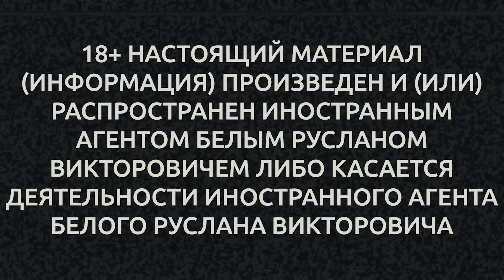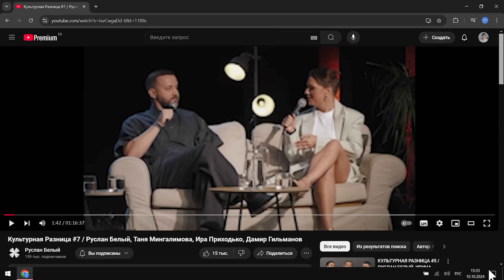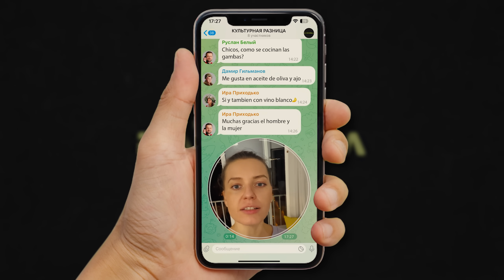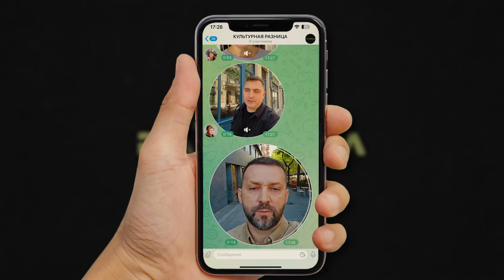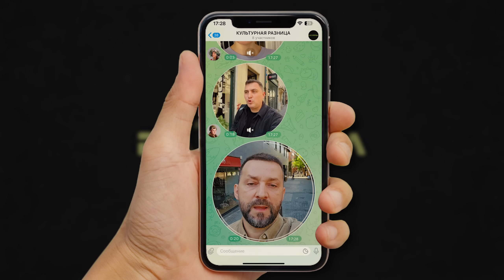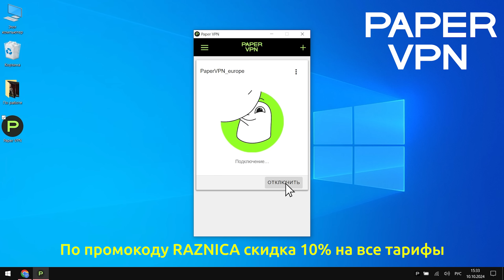КУЛЬТУРНАЯ РАЗНИЦА #7 / РУСЛАН БЕЛЫЙ, ИРИНА ПРИХОДЬКО, ДАМИР ГИЛЬМАНОВ, ТАТЬЯНА МИНГАЛИМОВА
18+ НАСТОЯЩИЙ МАТЕРИАЛ (ИНФОРМАЦИЯ) ПРОИЗВЕДЕН,  РАСПРОСТРАНЕН И(ИЛИ) НАПРАВЛЕН ИНОСТРАННЫМ АГЕНТОМ​ БЕЛЫМ РУСЛАНОМ ВИКТОРОВИЧЕМ ЛИБО КАСАЕТСЯ ДЕЯТЕЛЬНОСТИ ИНОСТРАННОГО АГЕНТА БЕЛОГО РУСЛАНА ВИКТОРОВИЧА

Разговорное шоу о жизни в  эмиграции. Руслан Белый, Дамир Гильманов и Ирина Приходько  и Татьяна Мингалимова рассуждают о разнице жизни в разных странах. Лёгкое шоу и минусах и плюсах в бытовой жизни.

на платформе можно посмотреть концерты Руслана Белого